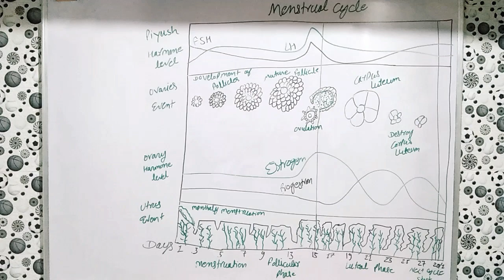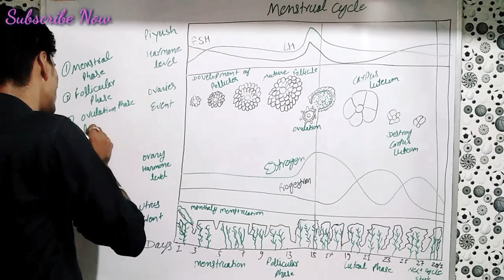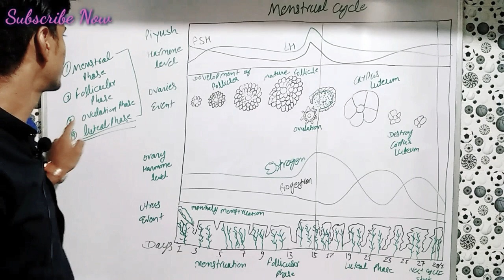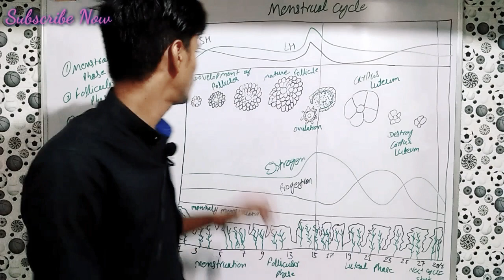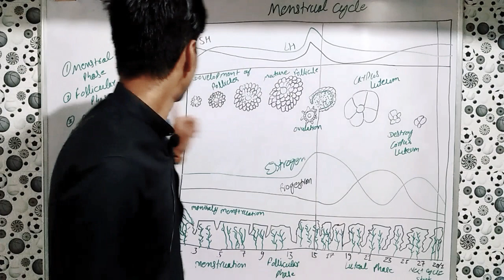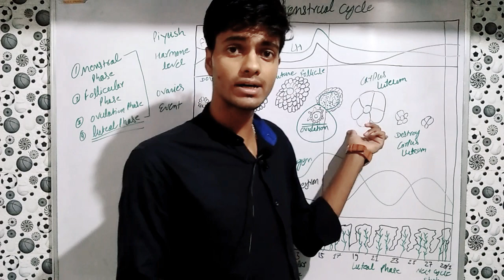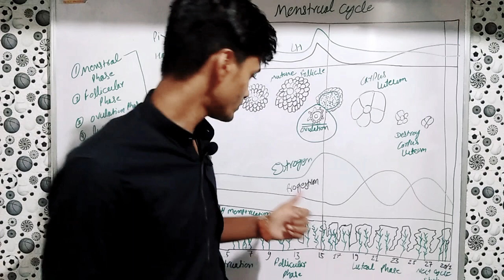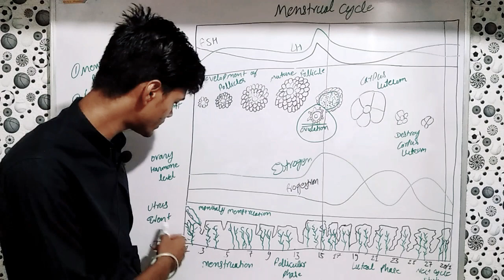The Menstrual cycle |themenstrualcycle| in hindi by |Ratan lal prajapat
Menstrual cycle in hindi by Ratan lal prajapat
Good video of menstrual cycle
माहीवारी हिन्दी में
time/period in females
monthly reproductive cycle
मासिक चक्र हिन्दी में